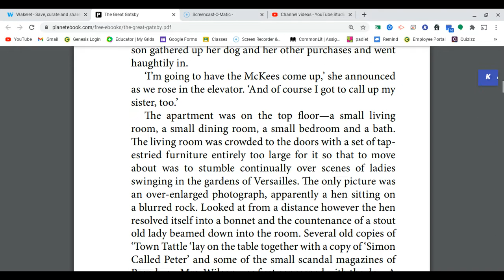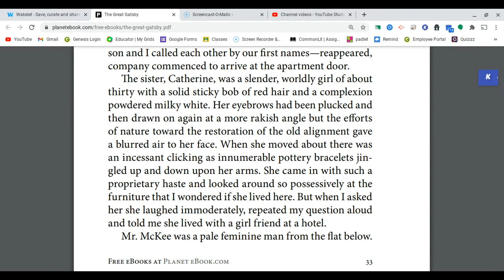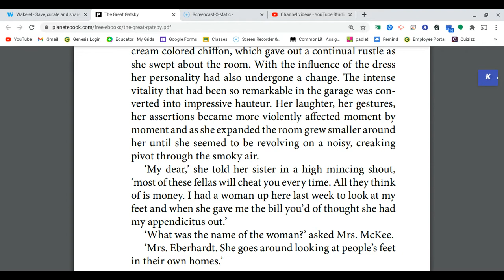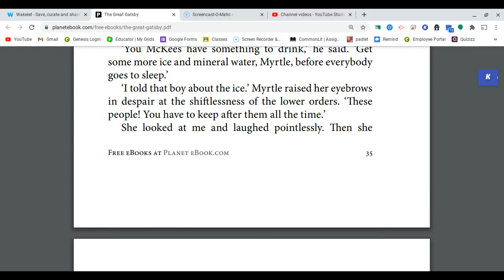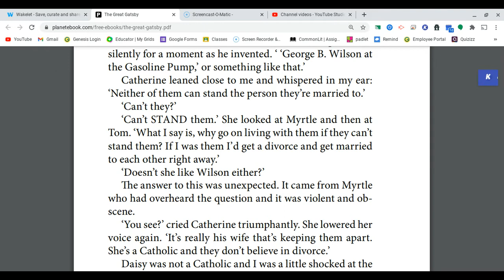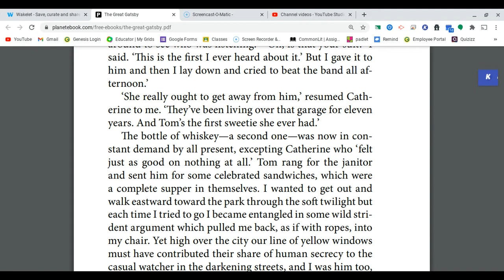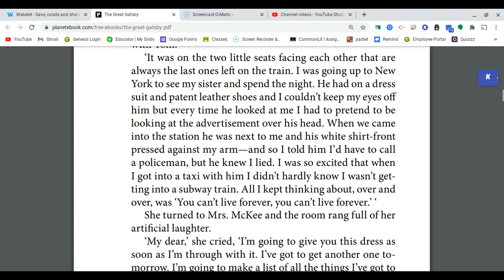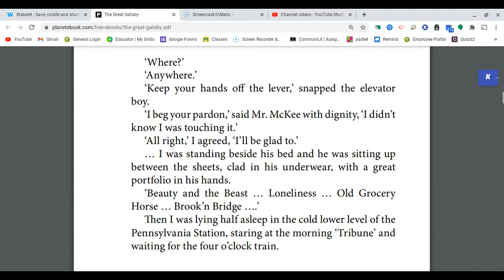The Great Gatsby/ Fitzgerald Chapter 2 Part 2 (32-42)